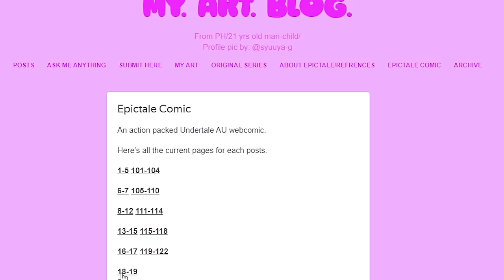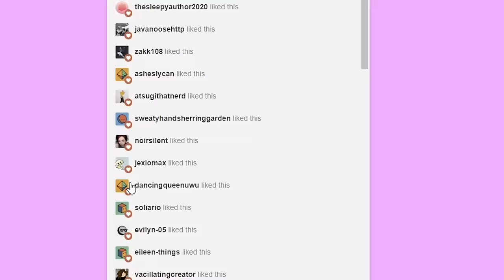ИСТОРИЯ EPIC SANS